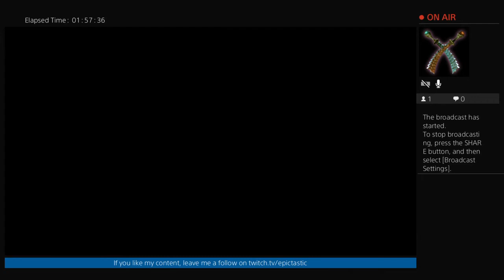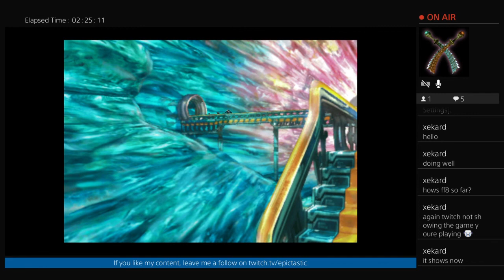Epic-Tastic Plays - Final Fantasy VIII (Part 3)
Part 3 to my Final Fantasy VIII stream! (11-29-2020)